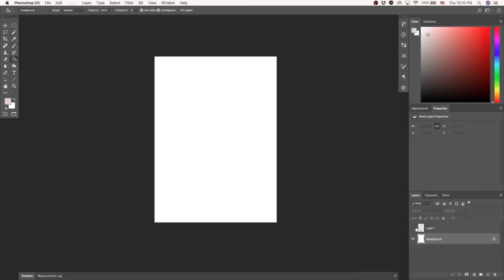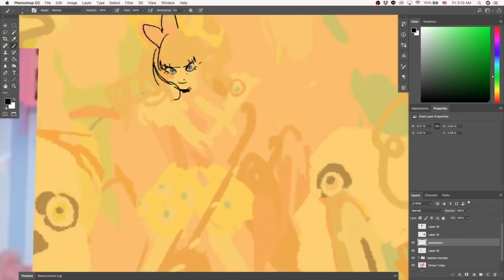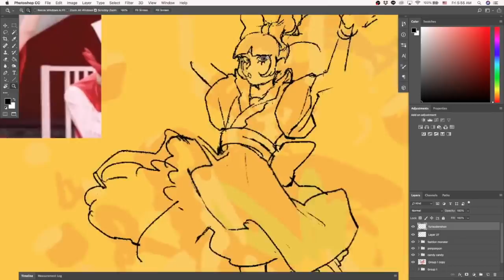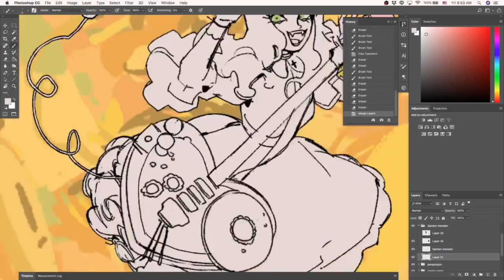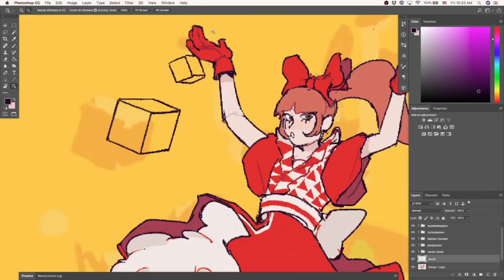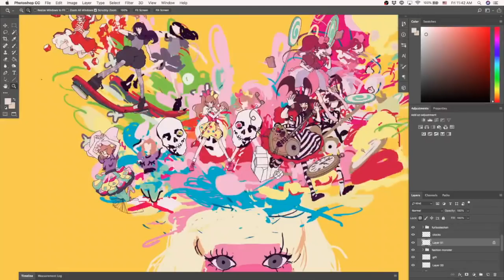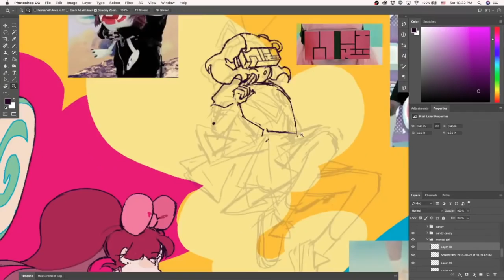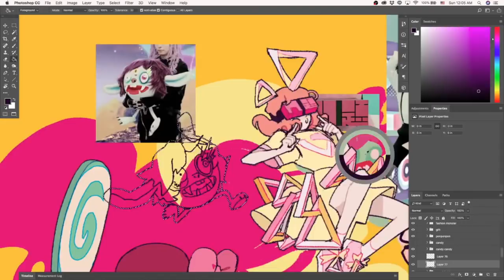SPEEDPAINT ✧ KYARY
whew!!

time taken: appx. 16 hours.